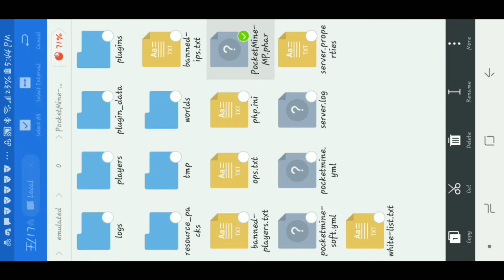✔Pocketmine phar file 1.6.1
Welcome to another video today I found a phar file for pocketmine mcpe 1.6.1

If you have any questions add my discord and ask me I'm very active on there

The music in the video Is not owned by me I do not claim it the music found I'm my videos can be found here

download